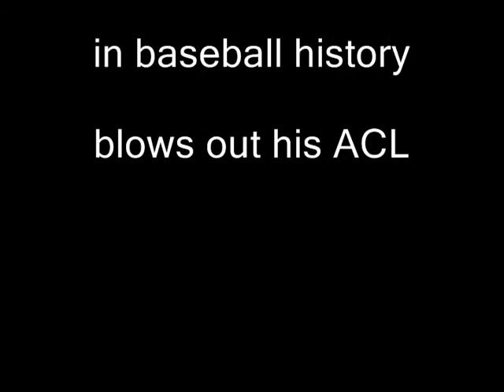Mariano Rivera Tears ACL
A little video for all the Yankee fans out there. Mo will be back in 2013